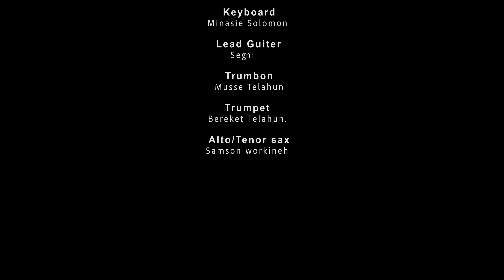“እኔ የሳሮን ጽጌ ረዳ ...” - መኃልየ. 2፥1- ድንቅ ሬጌ መዝሙር ከኢትዮፎኒክ | Songs of Solomon- Reggae song Ethiophonic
EthioPhonic  Project

Original Song - Ethiophonic project

00:00 Intro(መግቢያ)
00:40 ዉዴ አርግቤ ሆይ
00:56 እኔ የሳሮን ፅጌሬዳ
01:21 በዘላለም ፍቅሬ
01:34 እስካገኝ ናፍቆቴን
02:00 ካንተ ተለይቼ
02:13 አንቺ የሳሮን ፅጌሬዳ
02:39 ሙዚቃ
03:04 ፈልገሽ መቼም
03:30 እኔ የሳሮን ፅጌሬዳ
03:36 ላድርግሽ የክብሬ መገኛ
04:07 ግራ ገብቶኝ ሳለሁ
04:33 ካንተ ተለይቼ
04:46 አንቺ የሳሮን ፅጌሬዳ

Original Song - Ethiophonic Projects

00:00 Intro(መግቢያ)
00:40 ዉዴ አርግቤ ሆይ
00:56 እኔ የሳሮን ፅጌሬዳ
01:21 በዘላለም ፍቅሬ
01:34 እስካገኝ ናፍቆቴን
02:00 ካንተ ተለይቼ
02:13 አንቺ የሳሮን ፅጌሬዳ
02:39 ሙዚቃ
03:04 ፈልገሽ መቼም
03:30 እኔ የሳሮን ፅጌሬዳ
03:36 ላድርግሽ የክብሬ መገኛ
04:07 ግራ ገብቶኝ ሳለሁ
04:33 ካንተ ተለይቼ
04:46 አንቺ የሳሮን ፅጌሬዳ